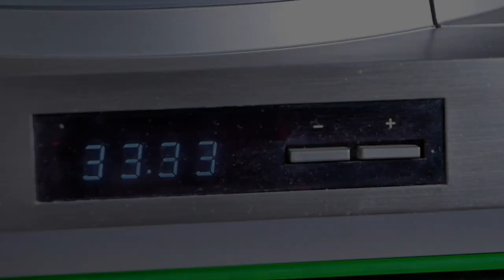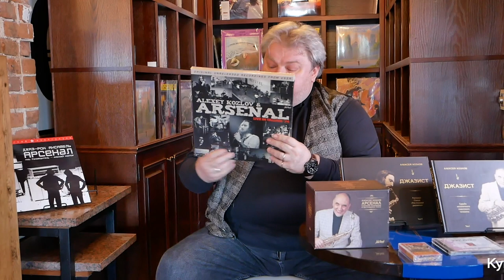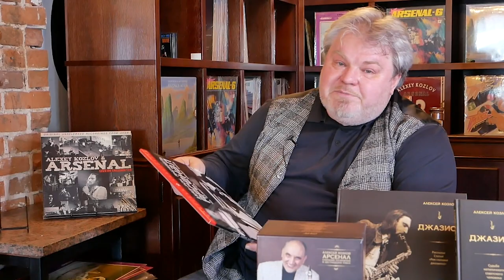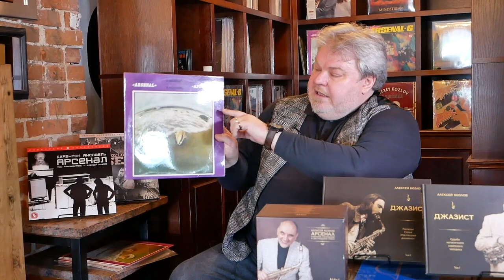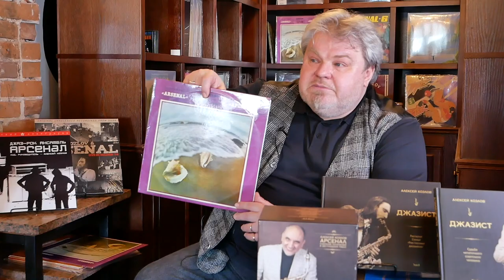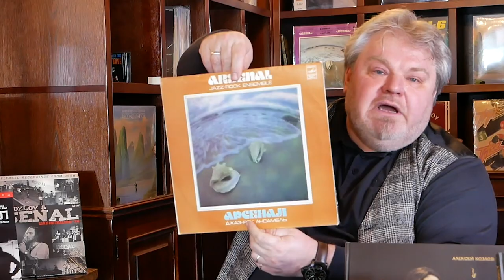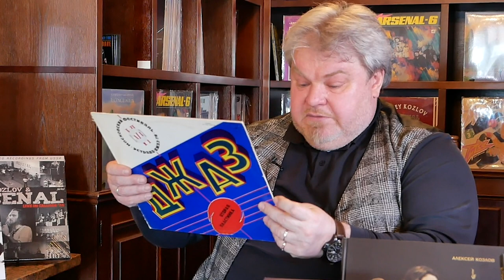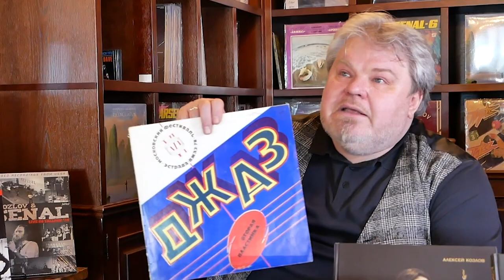ВИНИЛ. Частная коллекция с БигНиком. Алексей Козлов и ансамбль «АРСЕНАЛ». Дискография. Часть 1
Первые официальные и неофициальные студийные и концертные записи легендарного «АРСЕНАЛА».

Николай БигНик Богайчук - музыкальный продюсер и страстный коллекционер винила в своих выпусках рассказывает о культовых и легендарных джазовых и рок-релизах, выпущенных на оригинальном виниле начиная с конца 50-х годов прошлого века до наших дней. В каждом выпуске проекта «ВИНИЛ. Частная коллекция с БигНиком - редкие, уникальные и массовые издания, альтернативные виды обложек и комплектации изданий, фирмы мэйджеры и независимые лейблы, маститые продюсеры и знаковые звукорежиссёры.

2020 г